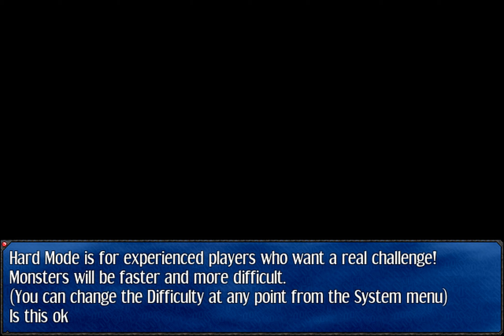RISE OF DARKLOFT - Let's Play 「 Luxaren Allure 」- 1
Luxaren Allure
Developed by Unity w/RPG Maker VX Ace

Description:

Karuna is chosen as the hero to defeat the Evil Overlord Darkloft and is tasked with gathering artifacts to defeat the armored tyrant. Unfortunately, Darkloft is actually her best friend and crush, Aurelie, who got possessed by an evil suit of armor. Will Karuna be able to free Aurelie from Darkloft's influence, or will she have to sacrifice Aurelie to save the world?

0:00 Aurelie Takes the Lead

Aurelie feels down because she got pwned by Lady Yvian, the instructor of the Unwavering Blade style, though Karuna tries to encourage her. Afterwards, Delores asks us to look for her son, Johnny, who wandered off to Castle Darkloft. Aurelie claims that the castle is safe, but Delores isn't convinced.

When exploring town, Aurelie is the one in front, despite the title art showing Karuna closest to the screen. You can't buy any weapons or armor yet, which initially scared me because I thought I'd have to go through a tutorial dungeon.

As you head towards Castle Darkloft, you'll find a bunch of chests that require the Shadow Key. There are also no enemy encounters outside or inside the castle, allowing the party to quickly find Johnny trapped behind a rock. Aurelie notices a strange presence in one of the nearby rooms, but diverts her attention back to freeing Johnny. Aurelie wants to stay behind to look for something in the castle and tells Karuna to go back with Johnny first.

16:58 Totally Trustworthy Armor

Aurelie finds a suit of armor in a blood-red room, which speaks to her and senses her self-doubt. It then offers to erase her flaws, but I'm not sure we can trust that armor. Karuna goes back into the castle to find Aurelie, but the latter is still missing, causing Karuna to become depressed.

18:15 The Chosen Hero

Two years later, Yvian recommends Karuna to become the hero to defeat Evil Overlord Darkloft. She must find the Orb of Light, the Scepter of Promise, and the Gem of Hope to gain the power to fulfill her mission. King Erdengard has the Orb of Light, but won't give it up without a test. Unfortunately, he's an irresponsible, boorish king who gives Karuna the half-assed test of getting his ring back from the nagas of Mardelen. The king doesn't give much funding, but you can take some items from the castle.

At Yvian's school, Chisa wants to join Karuna as a squire, but Karuna doesn't want to bring her, since Chisa might oppose her plan to save Aurelie, who has become Darkloft. If you attempt to leave town to the west, Chisa will catch up to Karuna. Although Chisa is skeptical of Karuna's plan to turn Aurelie back to good, she agrees to help her in this endeavor.

In the first room of Muegil Cavern, you'll fight a mandatory enemy mob to get a feel for the battle system. Sadly, there is no indication of the turn order like in other CTB games, so it could be hard to plan around enemy turns.